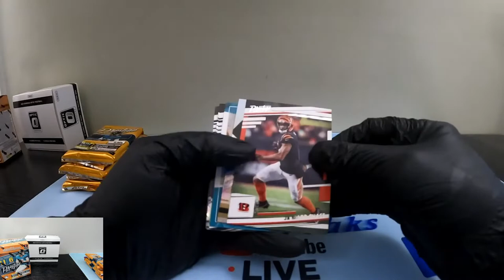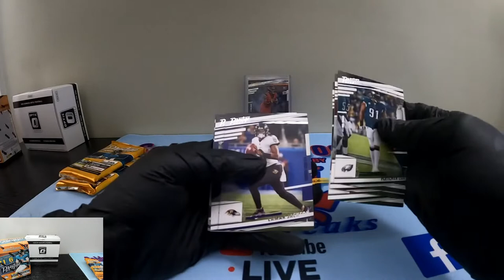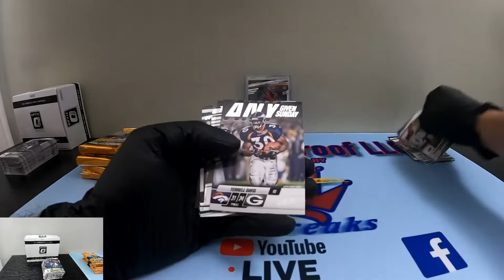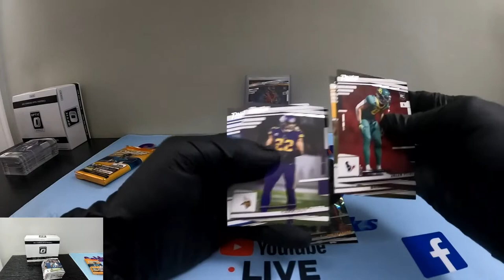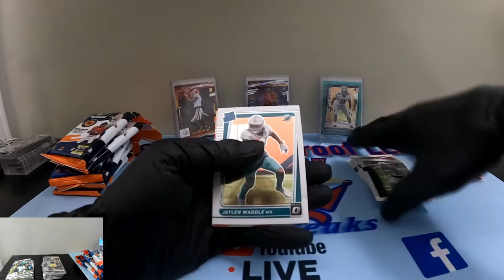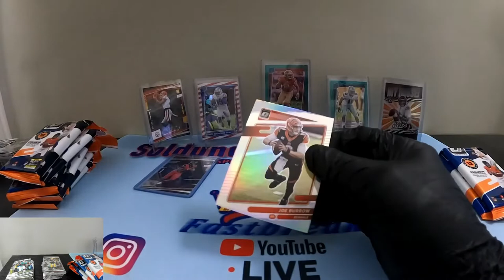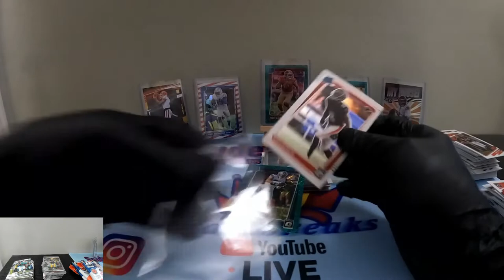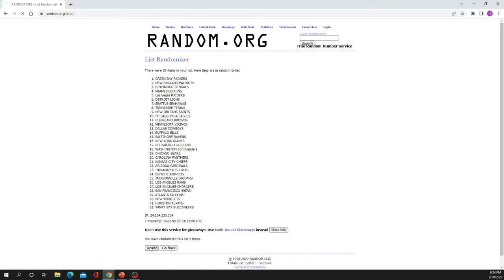2021-2022 NFL Prestige/Optic Cello Box Break! Rated Rookies! Big Rookie QB Green Velocity Prizm!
Please visit our Ebay store for NBA/NFL team break auctions. Breaking every Wednesday, Friday and Saturday evening. Thank you!